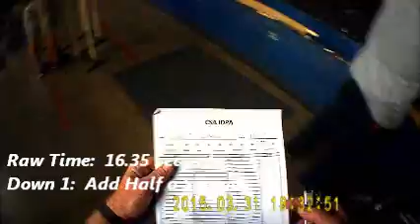CSA IDPA 3 31 15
All in all I felt pretty good about tonight, didn't make the hits that I would like to have, and had a sloppy mag change on Stage 2, but no Major errors :)